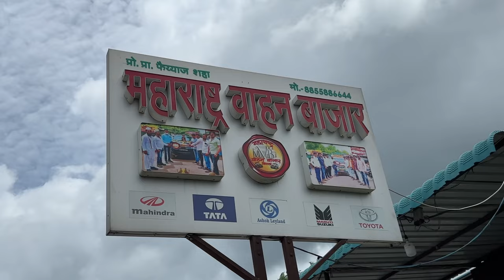😍🔥Second Hand Bolero Pickup 🤔 Sale 2023 | Old Pickup Sale | Second hand Loading Pickup Market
address - Maharashtra wahan bazar (MVB)
                 near chowka gaon.. jalgoan highway..
                 aurangabad, Maharashtra.

second hand commercial vehicle
second hand bolero pickup
second hand pickup manchar
 Shri Sai Samarth motors manchar
Mahindra Bolero Pickup
second hand pickup stock
budget pickup
lowest pickup price pune
pune
manchar